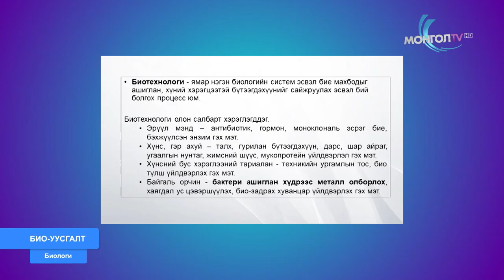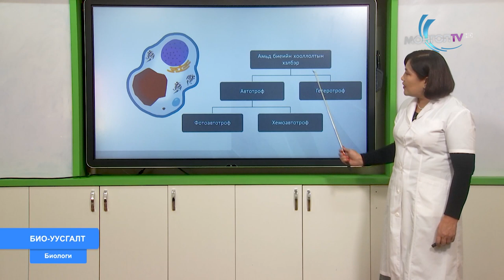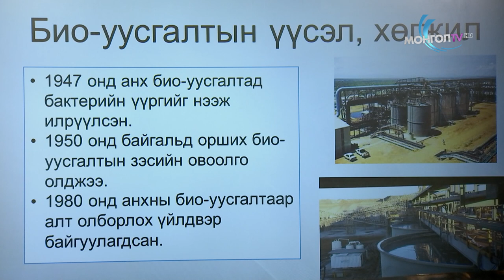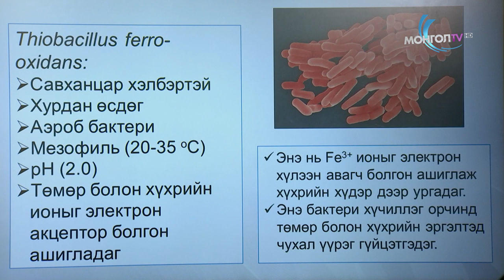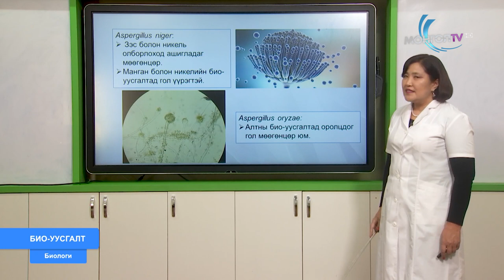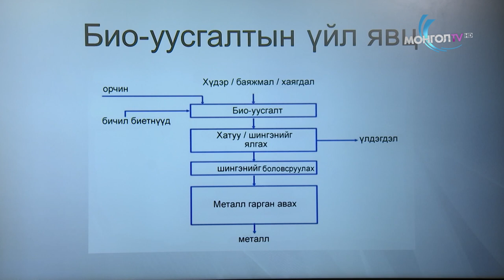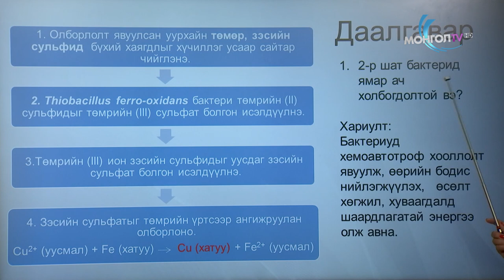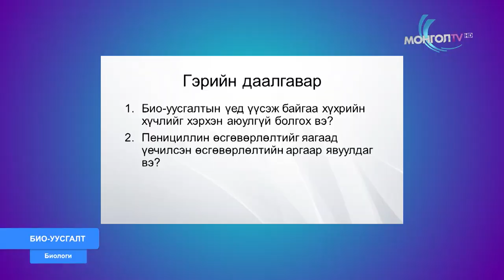2020-03-11 12-р анги Биологи